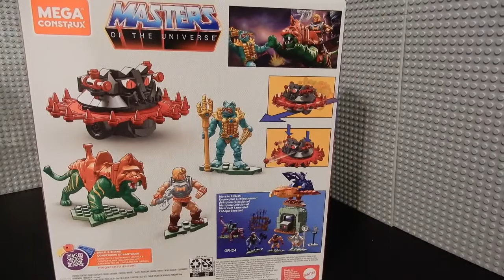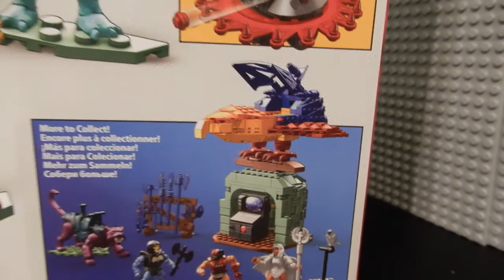MEGA Construx MOTU Battle Cat vs Roton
MEGA Construx
Masters Of The Universe
Battle Cat vs Roton
Ages 8+
173 pcs
2 Micro Action Figures
Retail $30 US
Released 2020

Pismo Beach, CA
93448